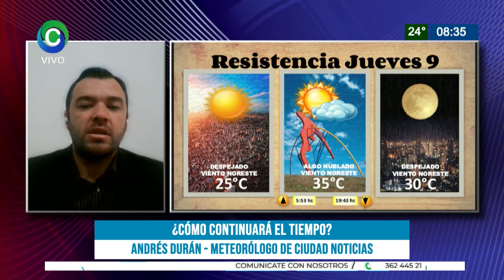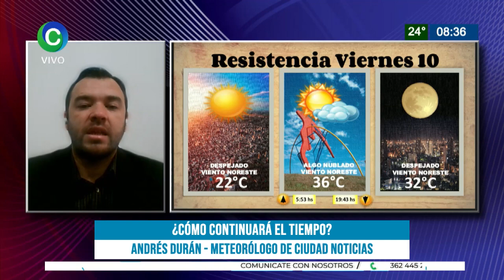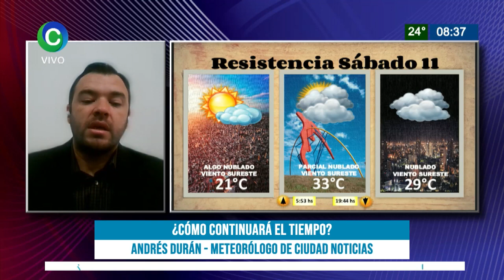¿CÓMO CONTINUARÁ EL TIEMPO?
ANDRÉS DURÁN - METEORÓLOGO DE CIUDAD NOTICIAS